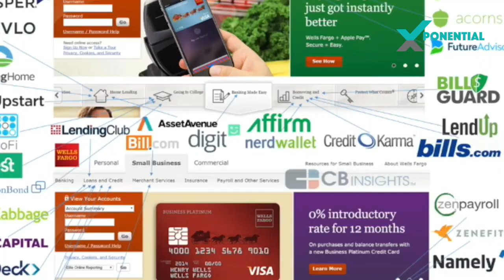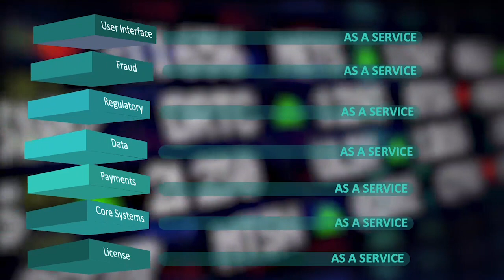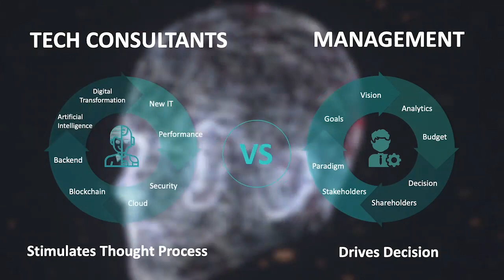The journey from Traditional to Future Banking with Rajeev Kakar (Board Member, Eurobank, GIB, CIB)